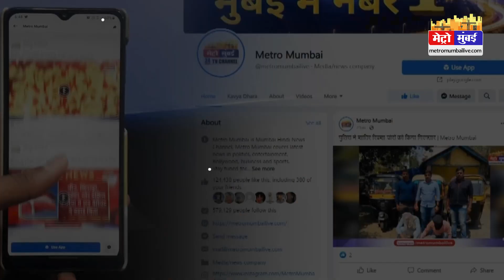Mumbai Fast: मुंबई की 25 बड़ी खबरें। Top 25 News | Mumbai Latest News | Mumbai Police